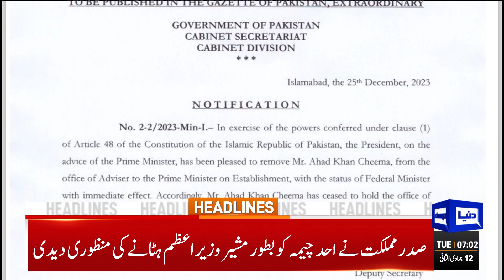Sheikh Rasheed Big Claim | Dunya News Headlines 07:00 AM | 26 Dec 2023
Nation celebrates Quaid's 147th birthday anniversary today

Scrutiny of nomination papers starts today; ECP forms appellate tribunals

Christians celebrate Christmas today

Police raid on hospital: CM removes DIG CIA Malik Liaquat

Police torture journalists during raid on private hospital in Lahore

Detained Baloch protesters being released: police

ECP removes PTI founder's name from party chief list

Caretaker PM stresses need to forge unity under Quaid's guiding principles